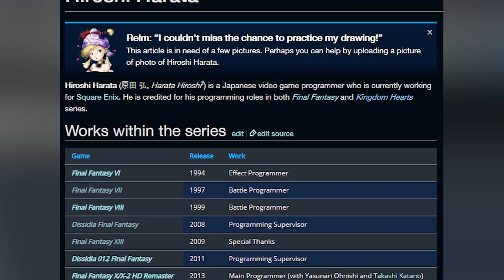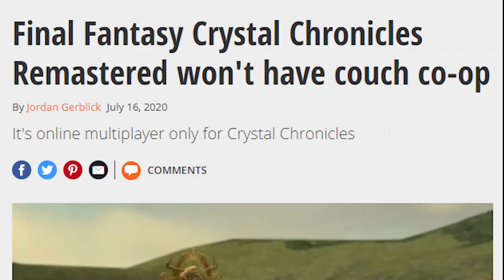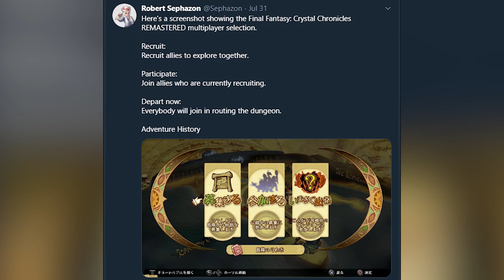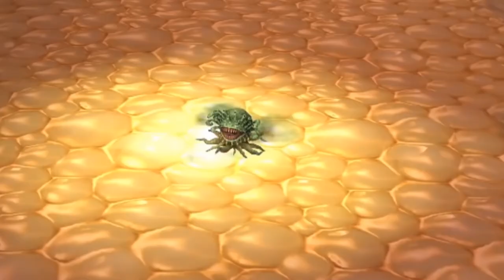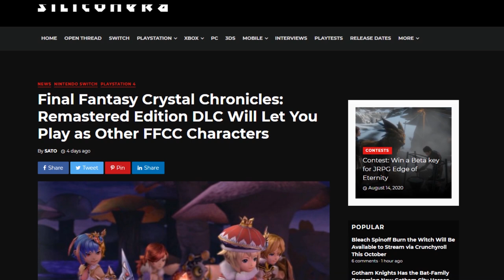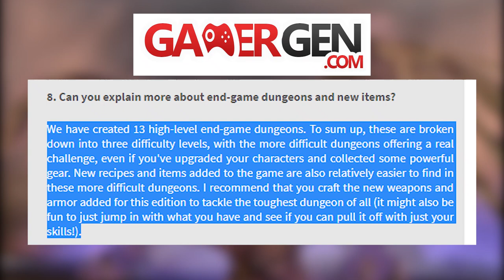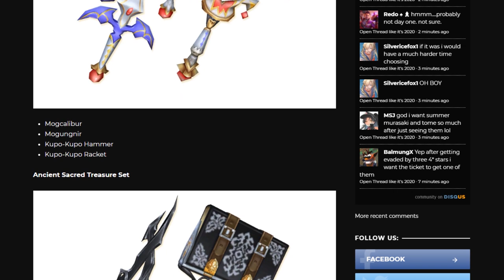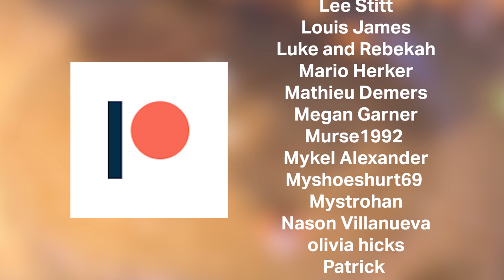Everything That's Changed With Final Fantasy Crystal Chronicles Remastered Edition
When Final Fantasy Crystal Chronicles Remastered Edition launches, it will come with a whole host of changes. These relate (of course) to the visuals, but other areas of presentation have also been improved. There will, for example, now be voice acting and brand new music composed by Kumi Tanioka.

Crystal Chronicles Remastered has also reimagined how the multiplayer experience will work, allowing players on PS4, Switch, iOS and Android to all play together at the same time.

1. Final Fantasy Crystal Chronicles Remastered Edition
2. Crystal Chronicles Remastered OST
3. Crystal Chronicles Remastered Gameplay
4. Crystal Chronicles Remastered Comparison
5. Crystal Chronicles Remastered New Features
6. Crystal Chronicles Remastered Multiplayer